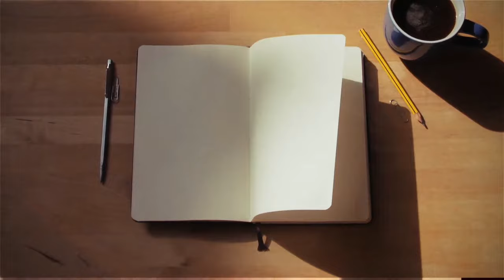Unmasking The Beast System with Truth | Trailer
2 Chronicles 7:14

Open Diary